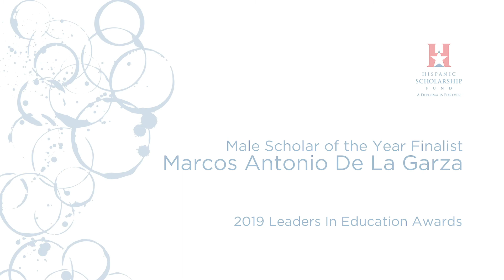2019 HSF LEA Male Scholar of the Year Finalist - Marcos Antonio De La Garza